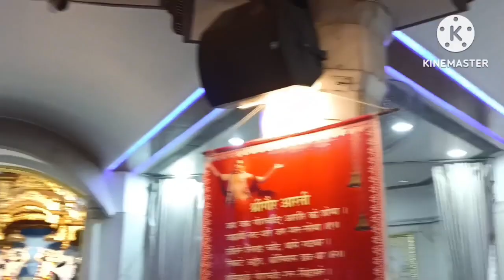Soniofficial#vlog19#lskcon temple vlog radhe krishna#ये दिल्ली का बहुत ही बड़ा और सुंदर मंदिर है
Soni Roy official soniofficial9 vlog skcon temple in Delhi radha krishna mandir harekrishna hare Ram radheradhe इस्कॉन टेंपल दिल्लीराधे राधेराधे कृष्णा मंदिर#हरे राम हरे कृष्णाsoniofficial